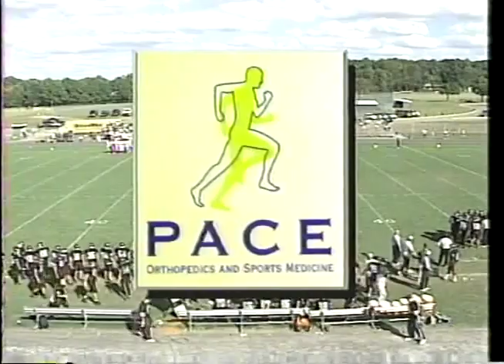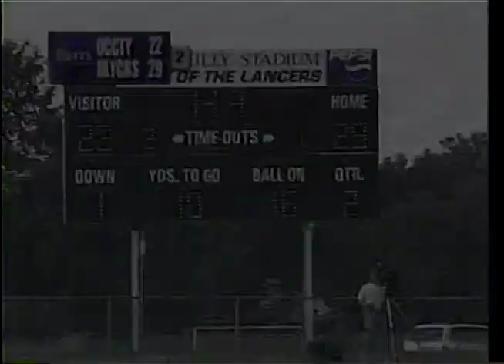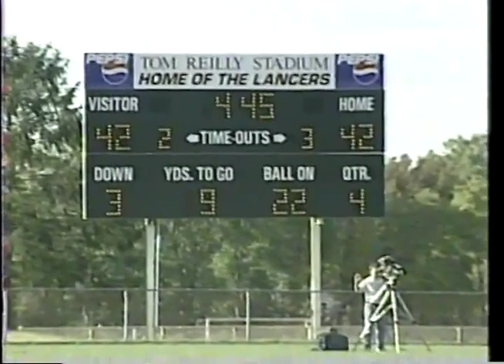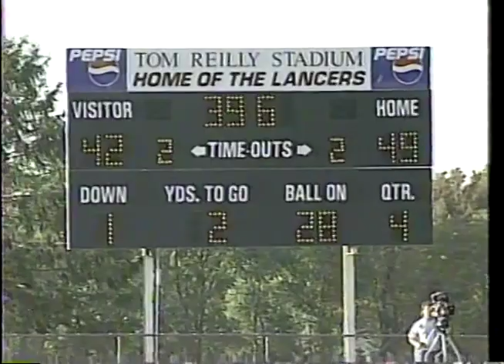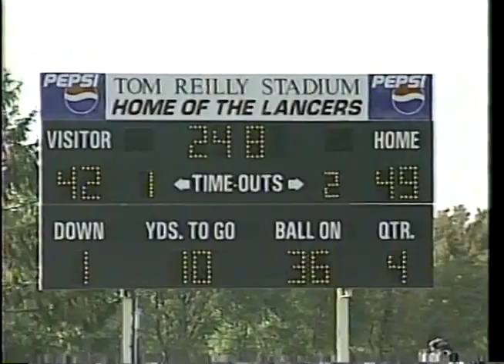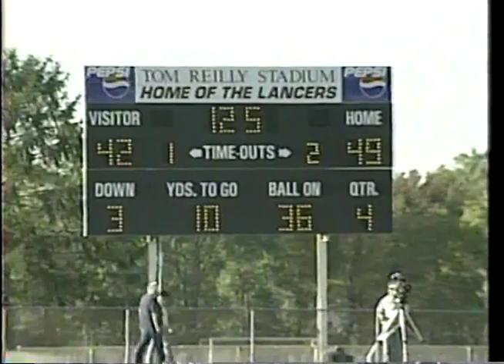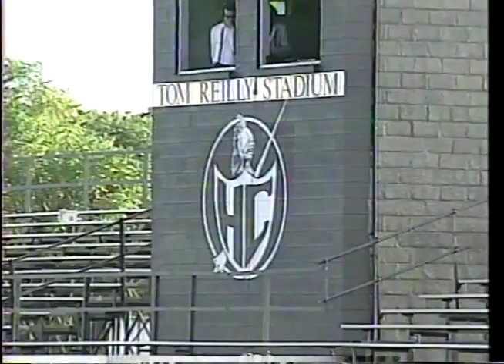1999 Football Ocean City vs Holy Cross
One of the greatest games I ever announced.  Both teams scored nearly 50 points and it came down to the last play of the game.  Announced with Kevin Schules